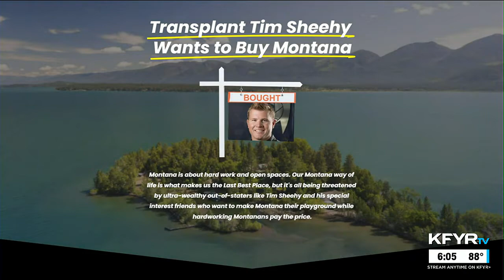Tim Sheehy to run against Montana’s Jon Tester for important US Senate seat